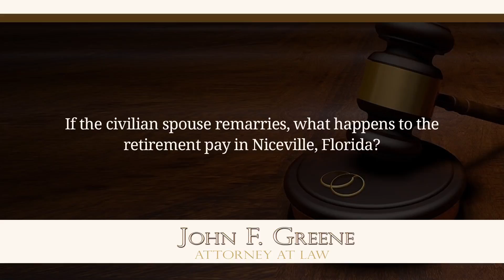If the civilian spouse remarries, what happens to the retirement pay in Niceville, Florida?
He or she will continue to receive the retired pay. Retirement pay is a property right, unlike alimony, which is a financial obligation. Military retirement benefits are just like dividing up real estate, bank accounts, personal property, household furnishings, retirement and investment accounts.